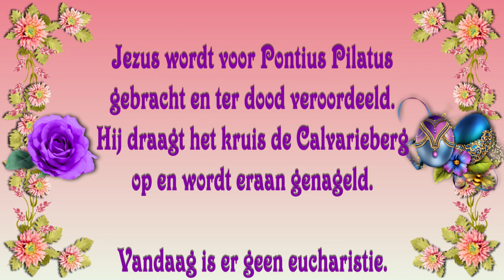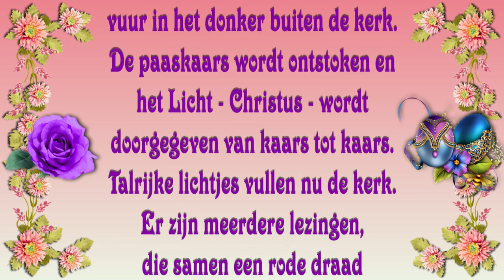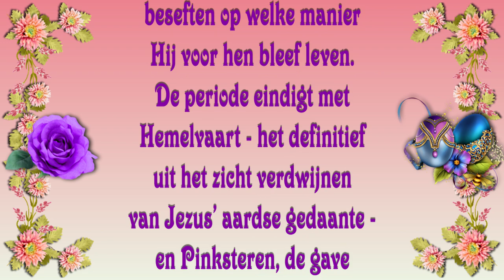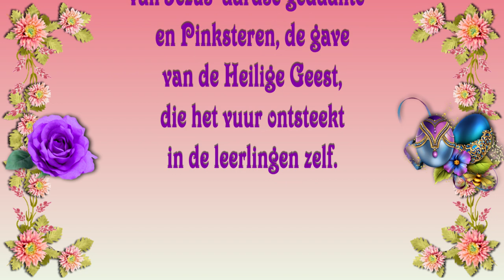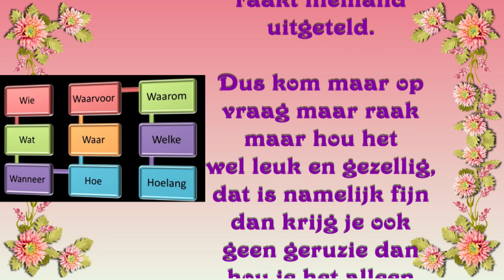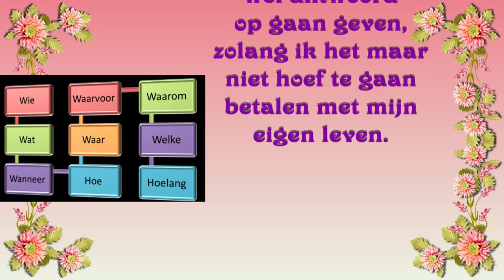ma 3 apr Met de dames lopen en jullie gaan mee 2de vraag beantwoorden van Myriam #1789